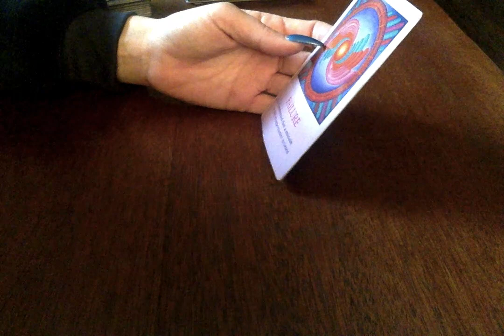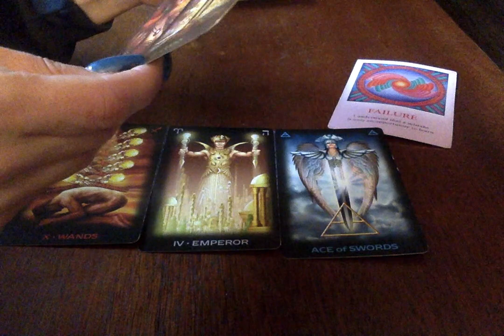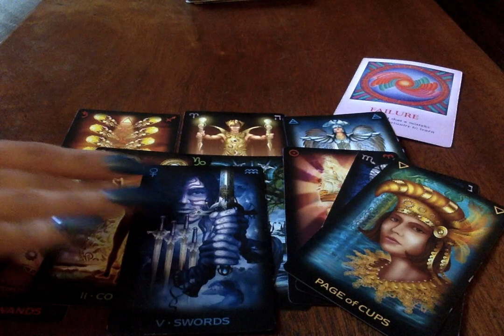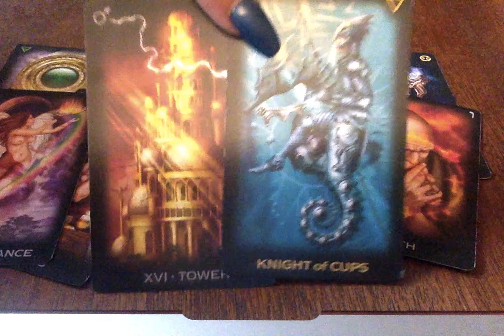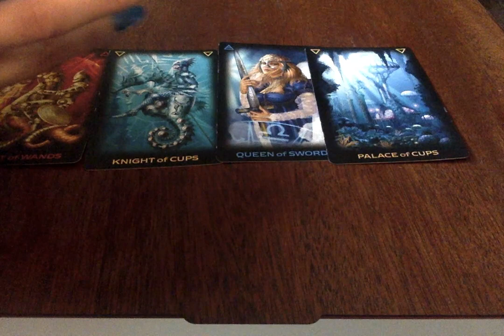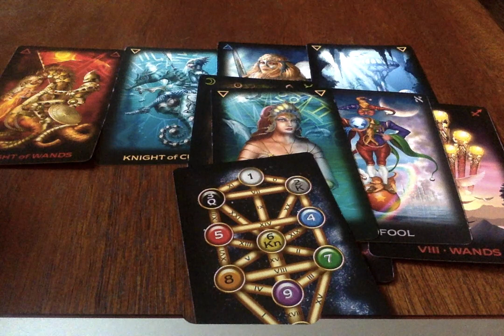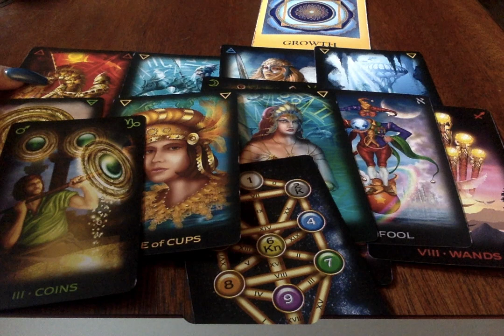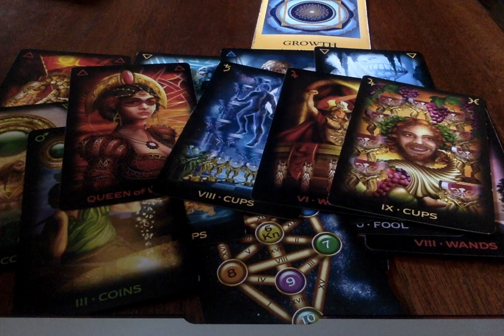1️⃣~4-8-19* Masculine & Feminine Energies ~Video Stopped @39:39